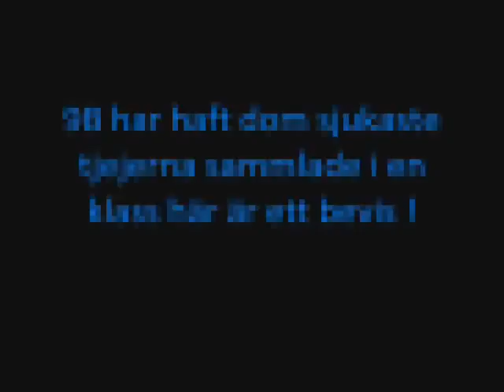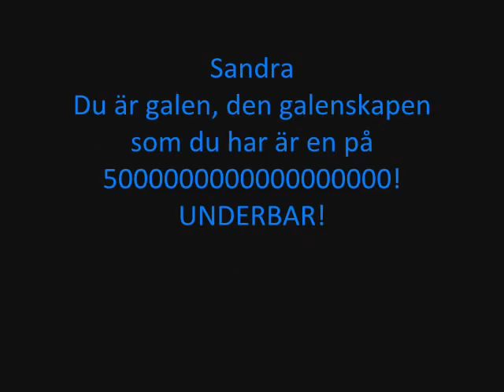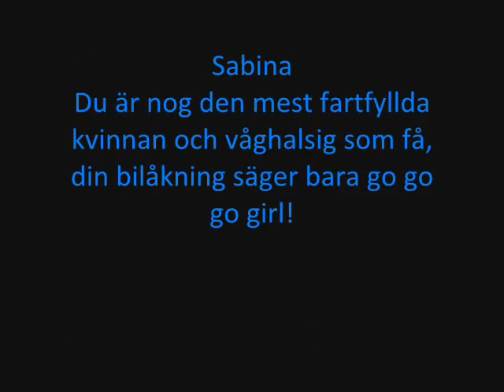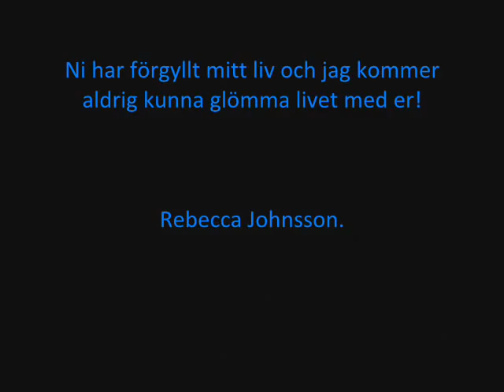Film.wmv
En film om mina underbara brudar!